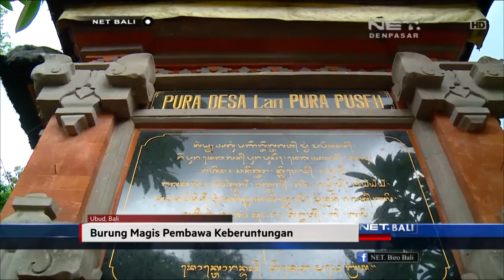NET. BALI - BURUNG KOKOKAN BALI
DESA PETULU MENJADI KOLONI BURUNG KOKOKAN SEJAK BERTAHUN TAHUN LALU BERSARANG DAN BERKEMBANG BIAK HINGGA JUMLAHNYA RATUSAN DAN BAHKAN RIBUAN

UNIKNYA/ BURUNG KOKOKAN HANYA MAU HINGGAP DI ATAS POHON YANG BERADA DI TEPI JALAN ATAU DI DEPAN RUMAH SEMENTARA POHON DIBELAKANG RUMAH TAK TERSENTUH SAMA SEKALI

LIVE STREAMING SENIN - JUMAT PUKUL 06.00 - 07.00